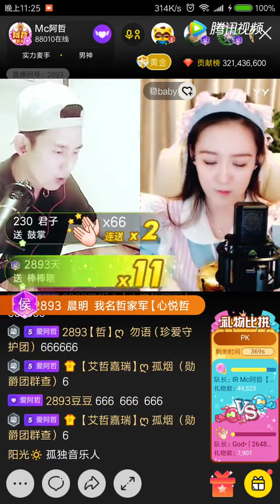MC阿哲一首喊麦《梦》这首麦太好听了